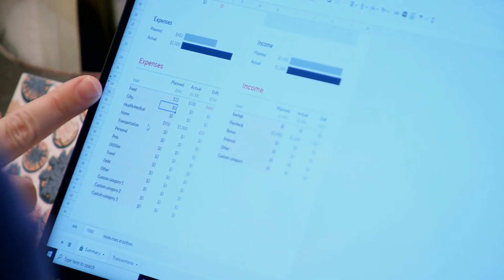Married at First Sight S11 EP 8 Part III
Married at First sight couplesOlivia will not let no man dictate how she chooses to spend her hard earned money!!!